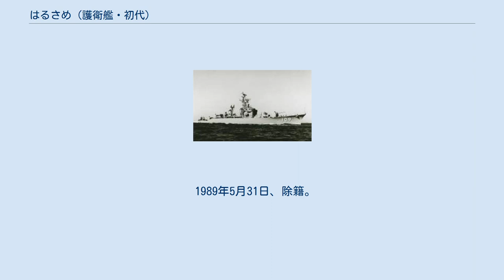はるさめ (護衛艦・初代)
むらさめ型護衛艦_(初代)
はるさめ（ローマ字：JDS Harusame, DD-109、ASU-7008）は、海上自衛隊の護衛艦。
むらさめ型護衛艦 (初代)の3番艦。
艦名は「春に静かに降る雨」に由来し、この名を受け継ぐ日本の艦艇としては、旧海軍春雨型駆逐艦「春雨」、白露型駆逐艦「春雨」に続き3代目に当たる。
 「はるさめ」は、昭和32度計画1,800トン型警備艦1609号艦として浦賀船渠で1958年6月17日に起工され、1959年6月18日に進水、1959年12月15日に就役し、舞鶴地方隊に編入された。
 1960年1月16日、第1護衛隊群隷下の第10護衛隊に編入された。
 1961年2月1日、第10護衛隊が自衛艦隊隷下に再編された第2護衛隊群隷下に編成替え。
 海上自衛隊は昭和34年度から国産の射撃指揮装置の研究に着手し、試作を行い「はるさめ」で実用実験を行うこととなった。
1965年に艦橋上のMk.63及びMk.57射撃指揮装置を撤去し、試作射撃指揮装置と換装された。
本艦での技術試験及び実用試験を経て、1968年に制式採用されたのが68式射撃指揮装置（GFCS-0型）である。
 1967年3月、艦尾の爆雷投下軌条及び爆雷投射機が撤去され、VDS（可変深度ソナー）が装備された。
 1968年、遠洋練習航海に参加。
 1969年3月15日、第10護衛隊が第3護衛隊群隷下に編成替え。
 1979年8月1日から9月14日にかけて対潜兵装の換装が行われ、短魚雷落射機を撤去し、68式3連装短魚雷発射管を装備した。
 1984年3月30日、第10護衛隊が廃止となり第3護衛隊群に直轄艦として編入。
 1985年3月5日、特務艦に種別変更され、艦籍番号がASU-7008に変更。
第1潜水隊群に直轄艦として編入され、定係港が呉に転籍。
 1989年5月31日、除籍。
29年間の艦歴において地球約30周分にあたる約66万浬を航海している。